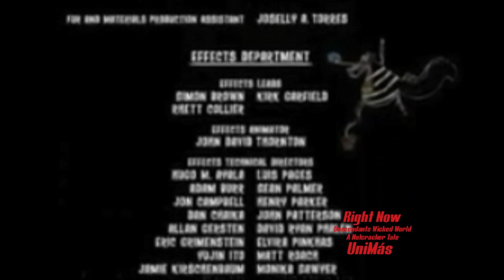Star Darlings: The Power of Twelve Holiday (2017) End Credits UniMás Variant